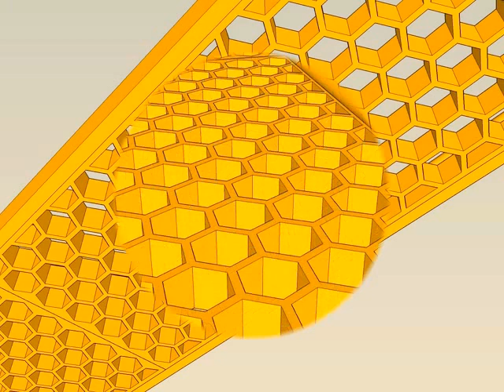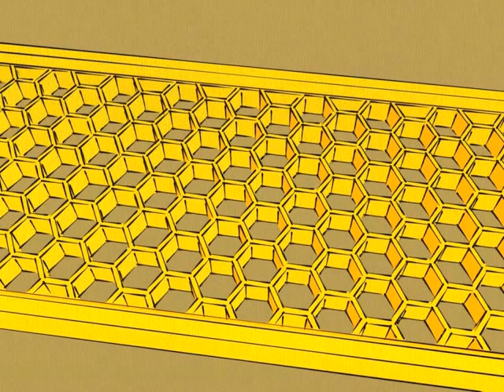Cuff Bracelet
SilverSilk Galaxy Zirconia